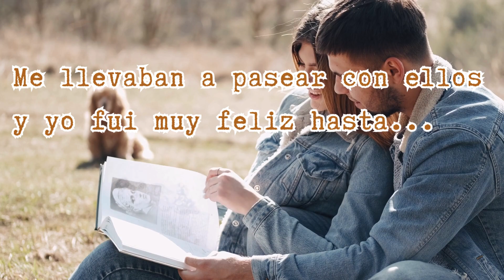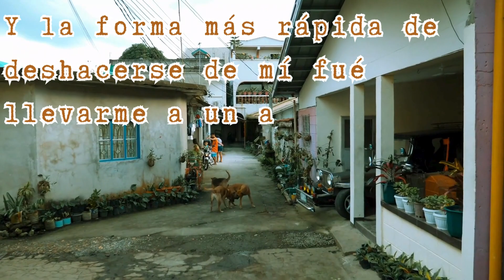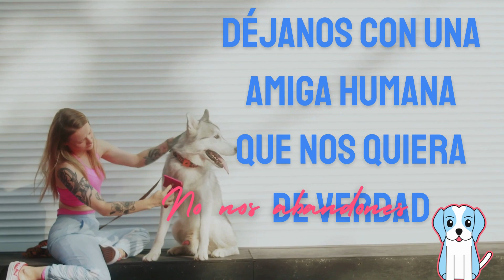🔴El diario secreto de un amigo fiel: ¿Te gustaría ver un video diferente?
Bienvenidos a nuestro canal EL PODER DEL ENTRETENIMIENTO.
Si te apetece ver un video diferente y muy ameno con un mensaje positivo
estás en el canal perfecto.

 Además de aprender y divertirnos con nuestras mascotas, este canal queremos trabajar en PRO de la DEFENSA de los animales.
😲🤔🤔¿ Porqué hay "personas" que hacen daño a nuestras mascotas?

Y si nos apoyas con tu suscripción👍👍🏽👍🏿 ayudarás a que este canal tenga más voz en youtube. Gracias a todos los suscriptores👩🏿‍🦰👩‍🦳👨‍🦳👩🏿👨🏿👱🏾‍♀️👱🏾‍♂️👩🧑👱‍♀️👨‍🦳 de nuestro canal.